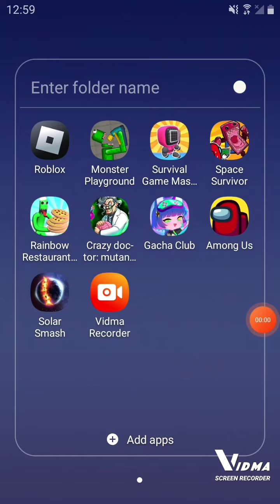this is my first video this came up